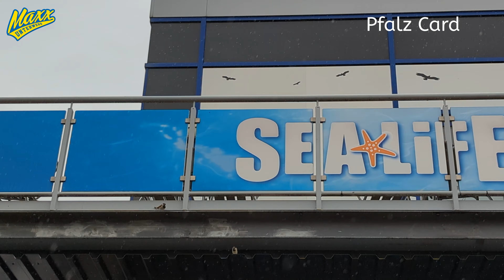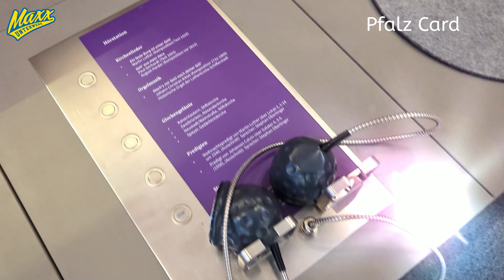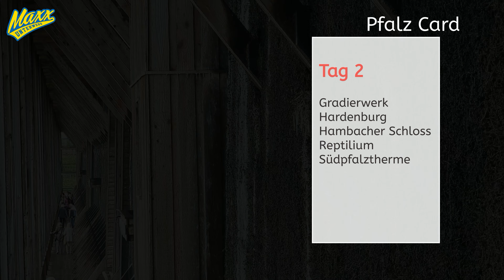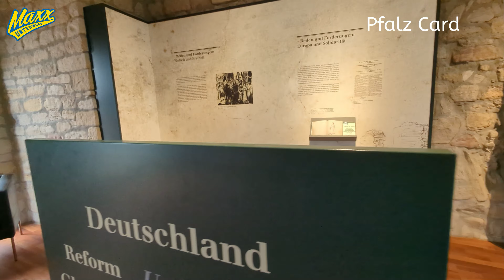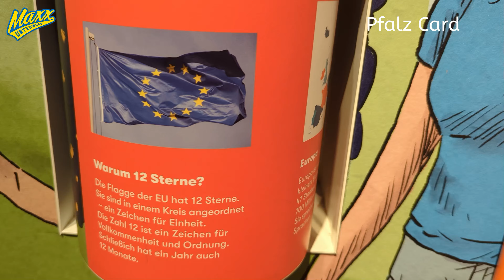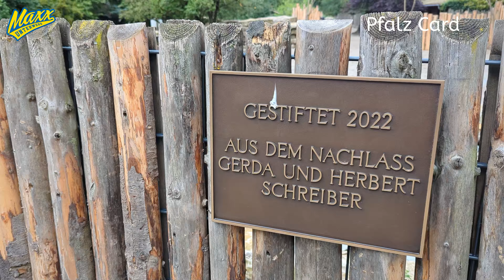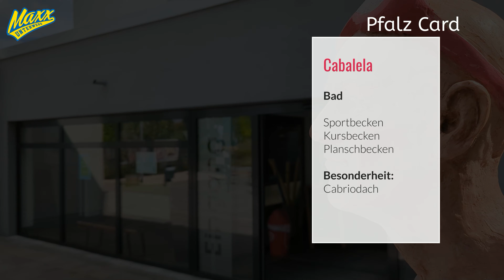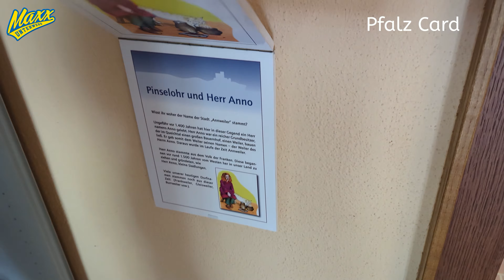Pfalz Card | In 3 Tagen 155 Euro gespart | 2023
Ich teste wieder einmal eine Sparcard auf Ihre Ersparnis und muss sagen - Die Pfalzcard hat es in sich. In nur 3 Tagen spare ich 155 Euro und erlebe fantastische Sehenswürdigkeiten kostenfrei!
Wenn Du wissen willst, welche Sehenswürdigkeiten in der Pfalzcard erhalten sind, dann schau Dir meinen Sparcheck der Pfalzcard an!

Viel Spaß!
Dein Maxx

Über den Kanal:

Dein unabhängiger und nicht kommerzielle Reise- und Freizeitvlog.
Dazu gibts auch Tipps wie und wo Du Sparen kannst, mit Erlebnis Cards, Rabatten, Internetcoupons und mehr.